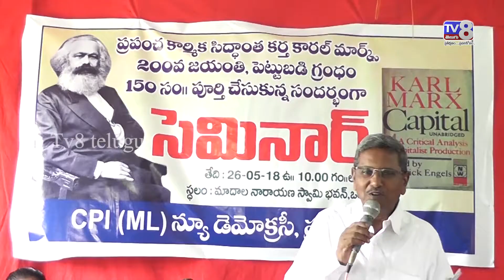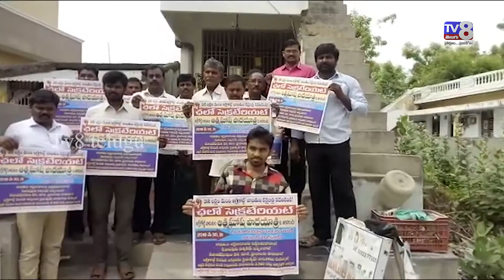26 05 2018 8 PM NEWS